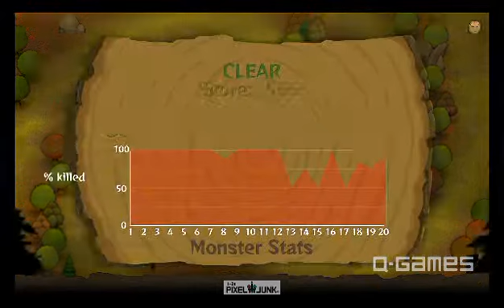PixelJunk Monsters - Black Flag: part 2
Part 2 of my full length video of the Black Flag trophy. as stated i got placement ideas from Temmehkan and have recreated a full length video of the basic strategy.